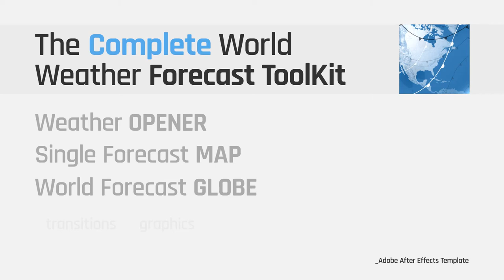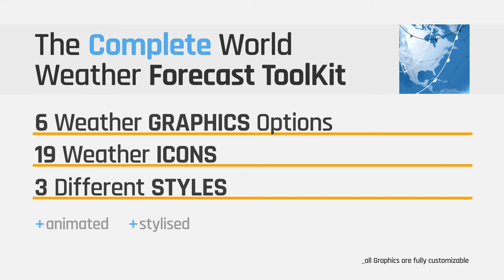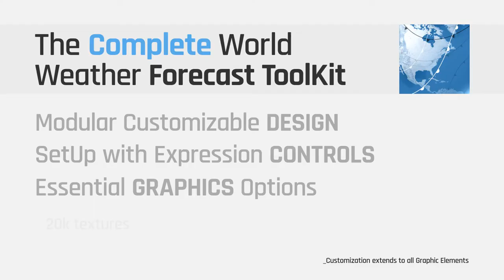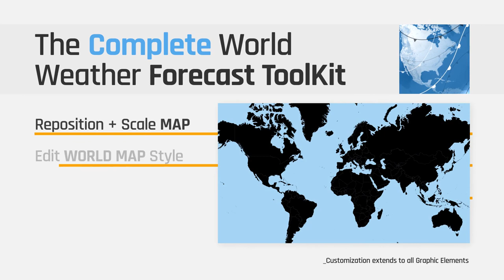The Complete World Weather Forecast ToolKit (After Effects Template)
Features:
- Super Easy Drag and Drop Setup
- Add as many Graphics as you need
- 20k Map Textures (Vector option for Flat MAP)
- Easy Customization with Controls
- Works with All AE Languages
- Video Tutorial Included
- Fully Customizable